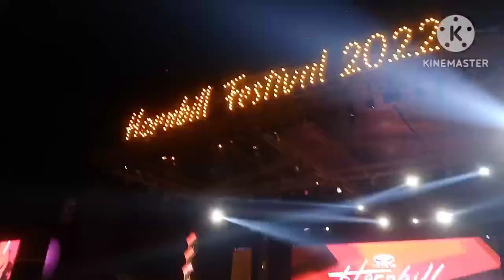Hornbill Festival in Kohima part-ii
My new youtube channel "Vastu Reeti" the link is given below

Here you may get information about different profitable crops